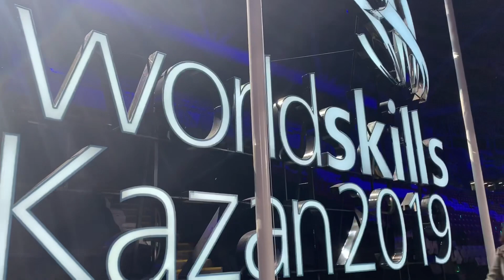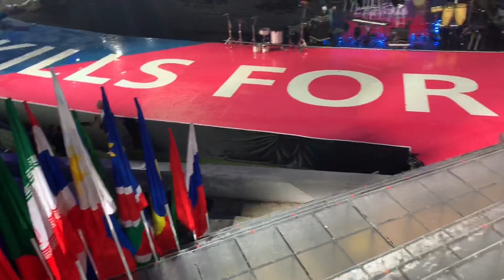Я на месте Димаша Кудайбергена на сцене Казань Арены.WorldSkills Kazan 2019 закрытие глазами Димаша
ВНИМАНИЕ!У КАНАЛА ВНОВЬ ПОЯВИЛСЯ ИНСТАГРАМ И ТВИТТЕР - много фоток и стихов каждый день:
Скайп-консультации: budddha-grishna